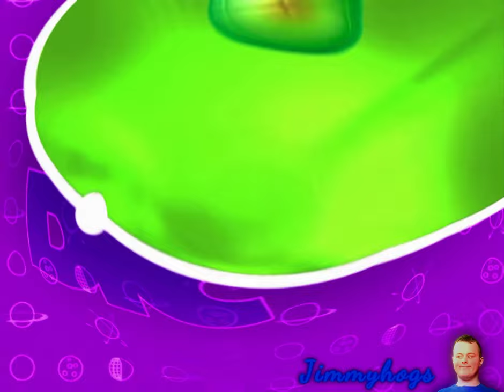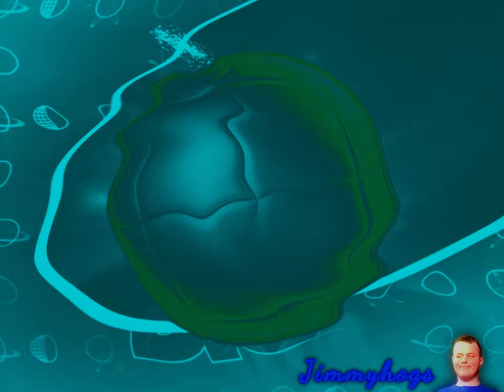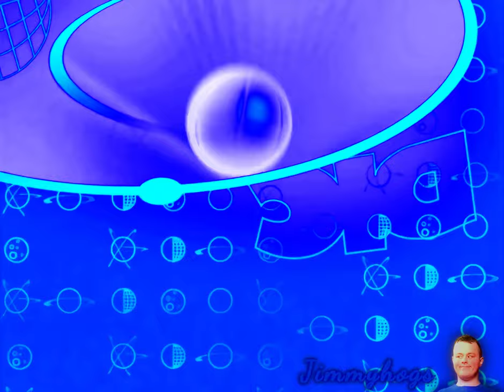Preview 2 The Incredible World Of DIC Logo Effects (Preview 0 V2b Effects)